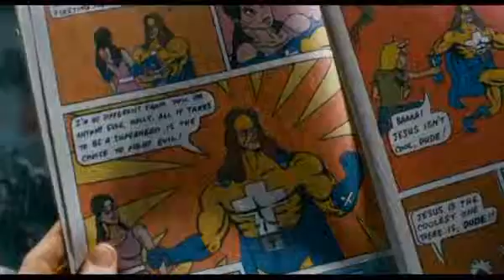スーパー！ 予告編 -Super-